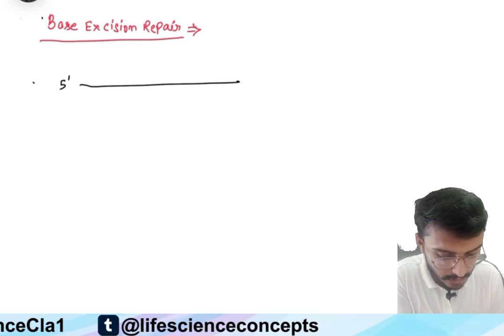Molecular Biology Lecture 64 | DNA REPAIR PART 2| Base Excision Repair In Prokaryotes And Eukaryotes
Molecular Biology Lecture 64 | DNA REPAIR PART 2 | Base Excision Repair In Prokaryotes And Eukaryotes | CSIR-NET | GATE | DBT | SET

PART 51 :- ttps://youtu.be/ep-ZAkj-DHg

CSIR_LIFE_SCIENCE
CSIR _JRF
CSIR_UGC_NET
GATE
GATE_BT
GATE_XL
ICAR_AICE_JRF
ICAR_ASRB_NET
ICMR_JRF
DBT_JRF
ACTREC_JRF
UGC_NET
TIFR
JNCASR
IISER
CDRI
CCMB
NCCS
NII
NBRC
BITS_PILANI
DRDO
BINC
IISC
LIFE_SCIENCE
IIT_JAM
M.Sc_ENTRANCE
JNU
BHU
DU